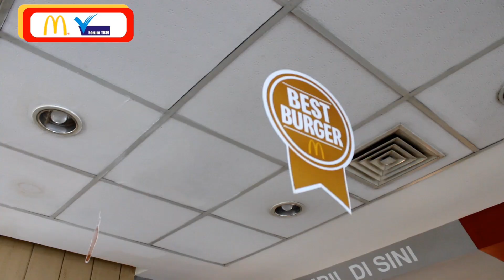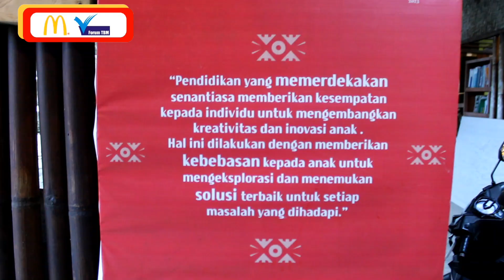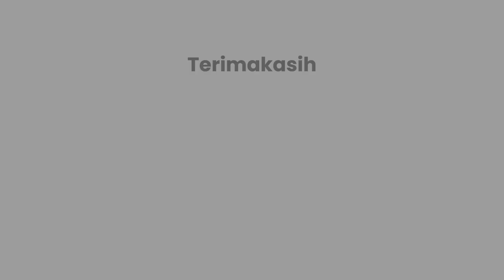Inspirasi Literasi 2023: Salam dari Binjai!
Sepanjang jalan dari McD Binjai ke TBM Lingkaran, mari kita saling bergandeng tangan memajukan literasi negeri. Itulah yang dilakukan oleh Kak Wawa, Pengurus Wilayah Forum TBM Sumatera Utara.

Program Inspirasi Literasi 2023 ini  merupakan kerja kolaborasi Mc Donalds Indonesia dengan Forum TBM.

Yuk gabung di biar gak ketinggalan informasi program-program seru lainnya